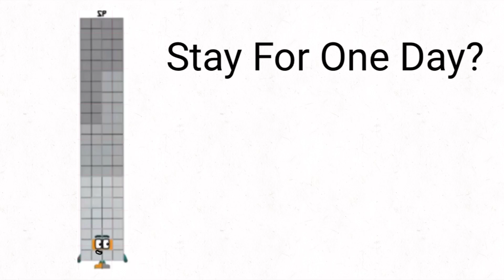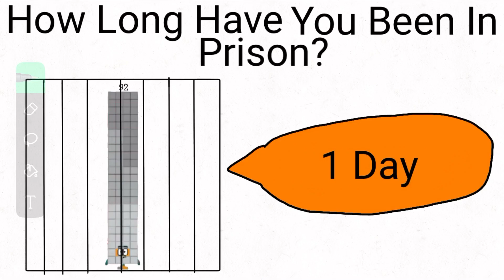92’s Jailbreak Level 2 Episode 470